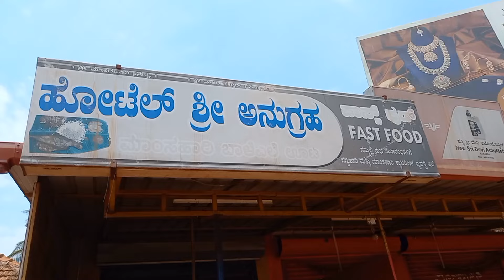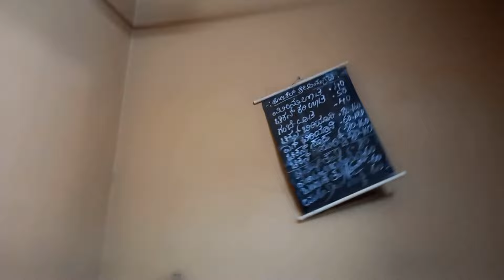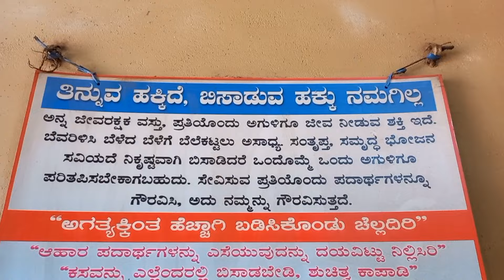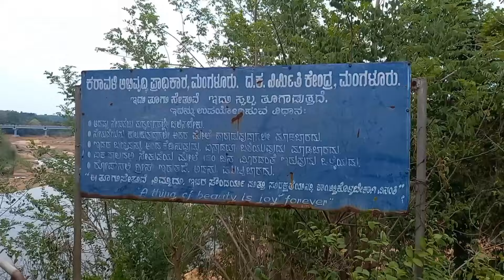😀🌿 Beautiful ಹ್ಯಾಂಗಿಂಗ್ ಬ್ರಿಡ್ಜ್‌🌉🤩| ಗುರುಪುರದ ಈ ಹೋಟೆಲ್ನಲ್ಲಿ ಒಮ್ಮೆ ಊಟ ಮಾಡಿನೋಡಿ😋👌 Simple Vlog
A simple day in my life vlog